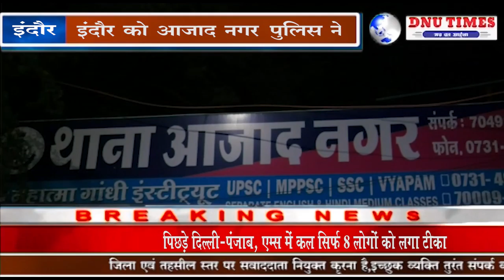इंदौर - गांजा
इंदौर को आजाद नगर पुलिस ने एक शातिर बदमाश को करीब एक किलो गांजे सहित गिरफ्तार किया है । फिलहाल पुलिस बदमाश से पूछताछ में जुटी है की वह ये गांजा कहा से लाया था ओर कहा ले जा रहा था ।

आजाद नगर पुलिस को मुखबिर से सुचना मिली थी की एक बदमाश गांजा लेकर किसी को देने जा रहा है । सुचना पर पुलिस ने तीन ईमली ब्रिज के पास घेराबंदी कर राजेश को पकड़ा । राजेश के पास से पुलिस को एक किलो 100 ग्राम गांजा मिला है ।

पुलिस ने आरोपी के खिलाफ मादक पदार्थ अधिनियम की धाराओं के अंतर्गत मामला दर्ज किया है । वही पुलिस ये भी पता लगाने में जुटी है की बदमाश ये गांजा कहा से लाया था और कहा ले जा रहा था ।